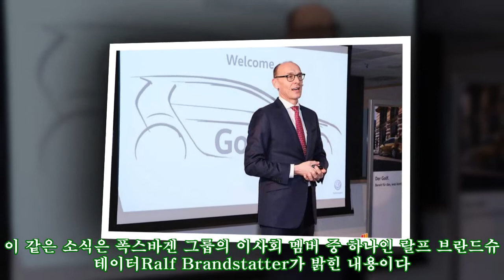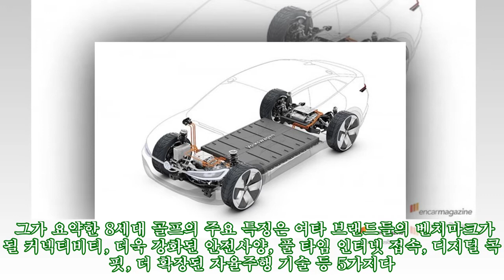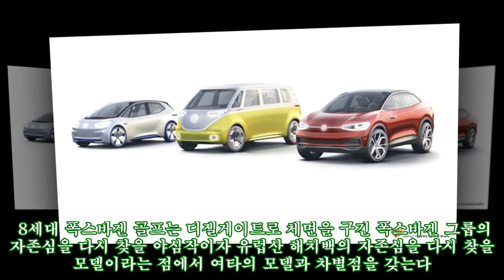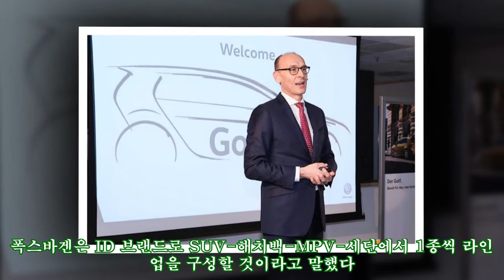이사회 멤버가 밝힌 8세대 폭스바겐 골프의 5가지 핵심 포인트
이사회 멤버가 밝힌 8세대 폭스바겐 골프의 5가지 핵심 포인트 AppStore 폭스바겐의 가장 중요한 모델인 골프가 8세대로 거듭난다. 8세대 골프는 이미 금형을 완성하는 단계로 들어갔고, 2019년 6월 생산에 돌입하기로 결정했다. 이 같은 소식은 폭스바겐 그룹의 이사회 멤버 중 하나인 랄프 브란드슈테이터Ralf Brandstatter가 밝힌 내용이다. 그의 뒷편에 설치된 스크린 속 골프는 8세대 골프의 디자인 스케치 가운데 하나인데, 두툼한 c필러의 형상은 이번에도 골프의 주요 디자인 아이덴티티로 활용될 전망이다. 아울러 그는 18개월 후 8세대 골프가 세상에 나올 것이라며 8세대 골프의 핵심 요소 5가지를 차근차근 짚어냈다. 그가 요약한 8세대 골프의 주요 특징은 여타 브랜드들의 벤치마크가 될 커넥티비티, 더욱 강화된 안전사양, 풀 타임 인터넷 접속, 디지털 콕핏, 더 확장된 자율주행 기술 등 5가지다. 8세대 골프에 투입될 신기술들은 폭스바겐 그룹내 어떤 브랜드에서도 보지 못한 신기술이며, 가장 높은 신뢰도를 보일 것이라고도 설명했다.?생산은 폭스바겐의 유럽내 가장 큰 공장인 폴프스부르크 공장에서 생산된다. 8세대 폭스바겐 골프는 디젤게이트로 체면을 구긴 폭스바겐 그룹의 자존심을 다시 찾을 야심작이자 유럽산 해치백의 자존심을 다시 찾을 모델이라는 점에서 여타의 모델과 차별점을 갖는다. 게다가 폭스바겐은 2020년을 전동화의 원년으로 내다보고 있기 때문에 2019년 8세대 골프가 나온 이후 다음 해 순수전기차 버전의 골프 8세대가 등장한다는 점도 밝혔다. 이를 통해 제타에게 빼앗긴 2017년 폭스바겐 글로벌 베스트셀링 모델의 자리도 되찾겠다고 말한다. 폭스바겐 이사회 멤버로서 랄프 브란드슈테이터는 2017년 LA 모터쇼에서 출범시킨 EV 전문브랜드 ID에 대한 계획도 곁들였다. 폭스바겐은 ID 브랜드로 SUV-해치백-MPV-세단에서 1종씩 라인업을 구성할 것이라고 말했다. 다만 8세대 골프가 ID 해치백이 될 것인지에 대한 것은 함구했다. 참고로 폭스바겐은 SUV로 ID CROZZ를 MPV로 ID BUZZ를 계획한 바 있다. 이 모델들은 모두 MEBModular Electrification Toolkit 플랫폼을 바탕으로 컴팩트 시장을 노리는 모델이다.